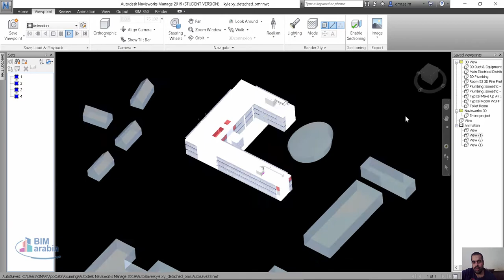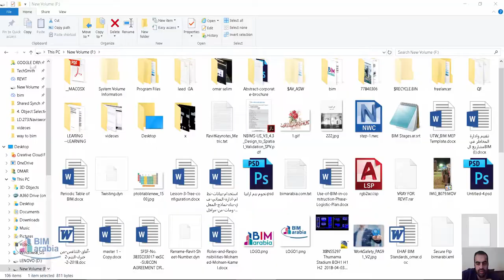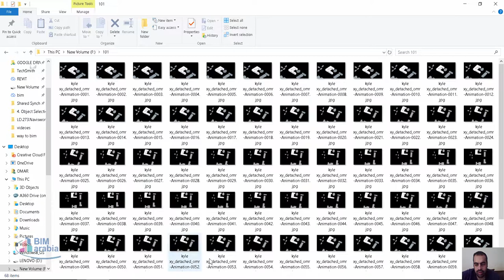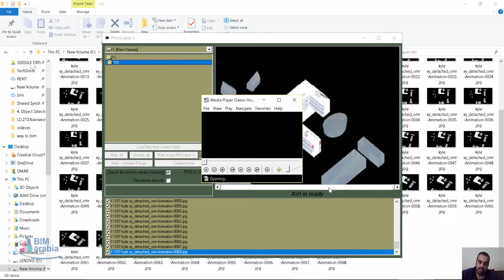navisworks عمل فيلم و استخدام برنامج potolaps